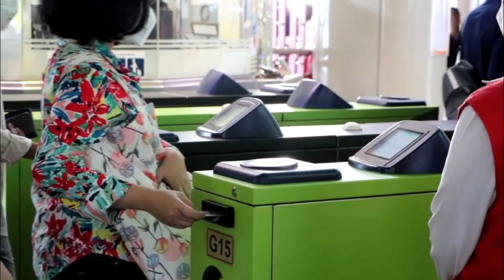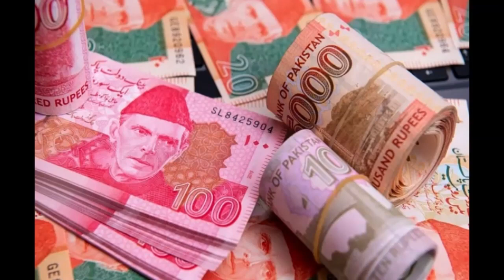Short Documentary Film Of Thailand | Travel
Tai peoples migrated from southwestern China to mainland Southeast Asia from the 6th to 11th century. Indianised kingdoms such as the Mon, Khmer Empire and Malay states ruled the region, competing with Thai states such as the Kingdoms of Ngoenyang, Sukhothai, Lan Na and Ayutthaya, which also rivalled each other. European contact began in 1511 with a Portuguese diplomatic mission to Ayutthaya, which became a regional power by the end of the 15th century. Ayutthaya reached its peak during the 18th century, until it was destroyed in the Burmese–Siamese War. Taksin quickly reunified the fragmented territory and established the short-lived Thonburi Kingdom. He was succeeded in 1782 by Buddha Yodfa Chulaloke, the first monarch of the current Chakri dynasty. Throughout the era of Western imperialism in Asia, Siam remained the only nation in the region to avoid colonization by foreign powers, although it was often forced to make territorial, trade and legal concessions in unequal treaties.[13] The Siamese system of government was centralised and transformed into a modern unitary absolute monarchy in the reign of Chulalongkorn. In World War I, Siam sided with the Allies, a political decision made in order to amend the unequal treaties. Following a bloodless revolution in 1932, it became a constitutional monarchy and changed its official name to Thailand, becoming an ally of Japan in World War II. In the late 1950s, a military coup under Field Marshal Sarit Thanarat revived the monarchy's historically influential role in politics. Thailand became a major ally of the United States, and played an anti-communist role in the region as a member of the failed SEATO, but from 1975 sought to improve relations with Communist China and Thailand's neighbours.